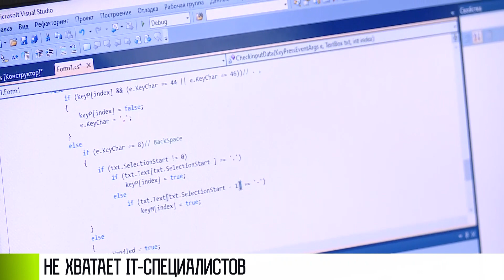Приднестровью не хватает IT-специалистов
Приднестровью не хватает IT-специалистов. Проблему обсудили в Правительстве. Один из вопросов – подготовка таких кадров. Минцифры предлагает увеличить число бюджетных мест IT-направления. Чтобы набраться опыта – будущие IT-шники смогут работать с сотрудниками министерства. Идею поддержал премьер, он отметил: проблему нужно решать силами приднестровских учебных заведений.